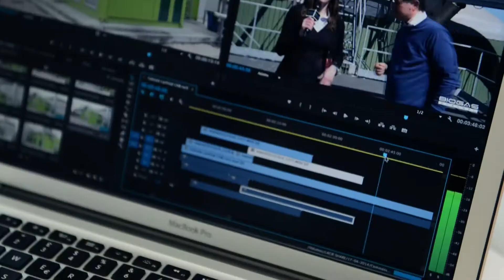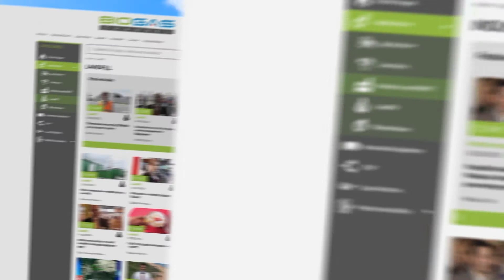Check out the new Biogas Channel!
Two years after its online debut, Biogas Channel has been completely renovated to become even more complete and functional.